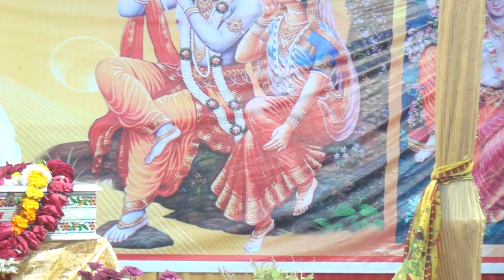DAY 2 || SHRIMAD BHAGABAT KATHA || P ADARSH KRISHNA THAKUR JI MAHARAJ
BANTY STUDIO AGRA MO N 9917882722